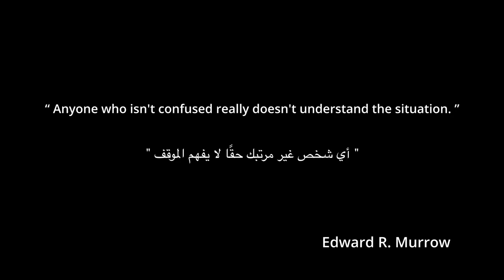Hide Park with Neuroscientist Dr. Albert Moukheiber - Episode 10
The political scene in Lebanon from a psychological perspective with Neuroscientist Dr. Albert Moukheiber